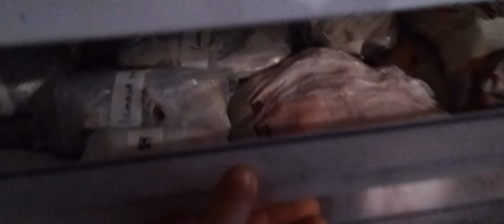October on the homestead | Lambs farewell, plowing pigs and a Norwegian Wasabi Twist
It is October on our Norwegian homestad, and the sad month of slater. We prepare for the sheep breeding season ahead and enjoy the last days of grazing, as the ewes start to fatten up before mating season.

Our happy Mangalitsa pigs also play a big part in farm life this month. There joyfully plowing of the first vegetable garden and  fertilizing is finished, and we move them to the last of our vegetable gardens to root for their favorite treats and start the earth prep here to.

Plus, we dig up our first homegrown horseradish root and make homemade wasabi with Norwegian pepperroot, peas, honey, vinegar, and mustard—a fresh and spicy farm-made treat!

Organic farming, off grid in Norway is a year around work out, and every part of the year has different tasks.

Right before this video is published, we have just reached 2000 followers, and are very happy and a little overwhelmed by this. Many thanks to everyone who follows our little life here on YouTube.